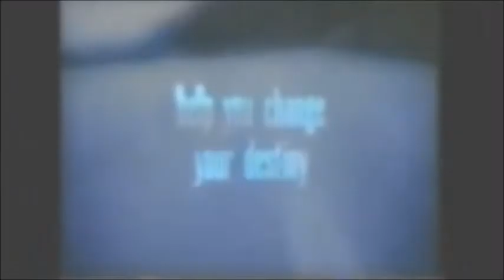TIAL: You are never alone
Another great angel helping people in times of need. Mr. Jones is an angel from a TV show Twice in a lifetime, which all fans of Touched by an angel should watch :)

Twice in a lifetime is an amazing show and I was looking everywhere for it, and now I finally got the chance to make a video about it! I hope you'll like it :)
Song: Awake (Josh Groban)